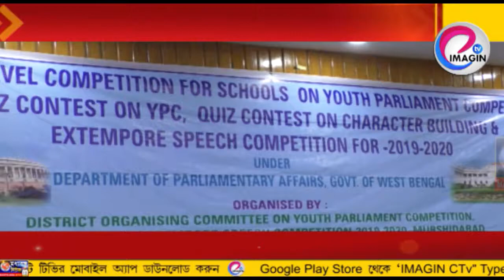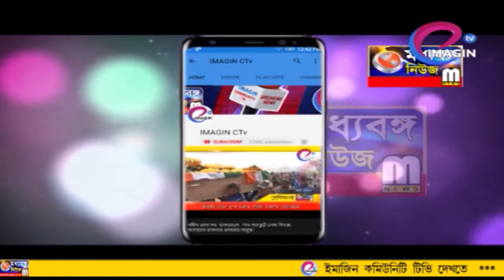জেলা স্তরের যুব সংসদ প্রতিযোগিতা আইসিআই এ